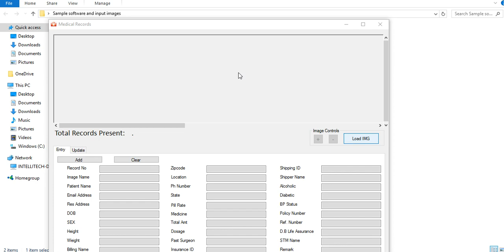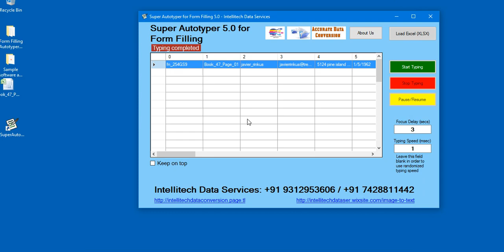Automatic Offline & Online Form Filling Software (INTELLITECH DATA-SERVICES)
Super Autotyper 5.0 for form filling:
For Online and Offline Form Filling Projects:

INTELLITECH DATA-SERVICES
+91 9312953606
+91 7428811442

Image to Html converion ( HtmlTagging)
Image to Typing 2.5 (Searchline Database)
Pdf to Word/Notepad Conversion
Image to OGS notepad (.dxt)
Star Group Solutions Notepad
Image to Searchline Editor
Image to Agent notepad, Agent(G) conversion
Image to Notepad app conversion.
Image to Genesis Notepad
Image to Arizona Data Connect
Image to Link2Data Pdf
Image to AGI Typing Agent
Image to Ontario Notepad
Image to TypingPad
Marlive Notepad
Image to Typing Masters 2.0
Image to Modern Infotech "Writer"
Image to Excellent Infotech Typing
Image to Ostia Global Services Notepad
Image to WhileLabel Notepad
Image to Passage Entry Software

Form Filling (Mortgage, Mediclaim, Matrimonials etc)
UAE Series, OEBS Series, XENA Series, Crititsol Images, Gif, Tiff,
Jpg, Png, Bmp Conversions, ebook Images,
novels
Image processing
Image Superimposition
Html tagging
Date and Time Changing Software
Proof reading software (QC Software)
Form Filling
QC Reporting
Super-Autotyper (Data Transfer from
notepad to Agent/other text editors
Image to text Convertor/QC software